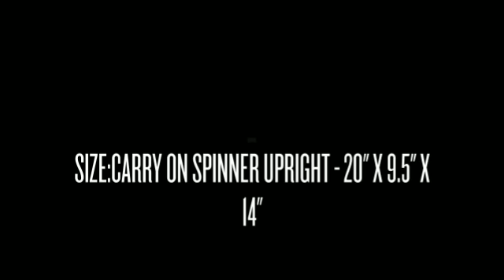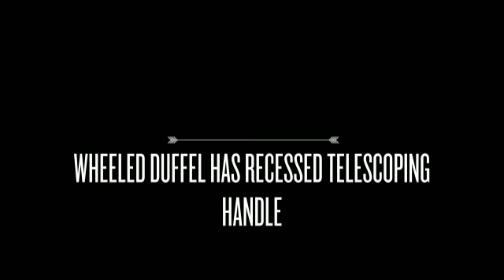American Flyer Fleur De Lis 5 Piece Spinner Luggage Set- LuggageFactory.com DONE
LuggageFactory.com is a leading online retailer of luggage, carry-ons, backpacks, briefcases and travel accessories. We are The Travel Experts® with more than 100 years of experience in the luggage industry.